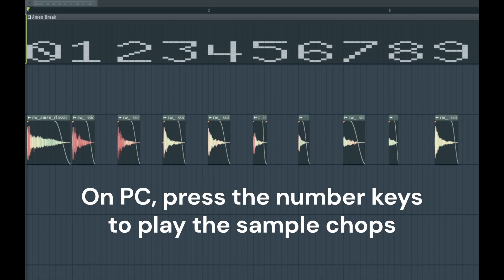Play the Amen Break Chops in youtube! (PC ONLY)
Concept i saw on ytb and went (damn i can do that with amen breaks...)